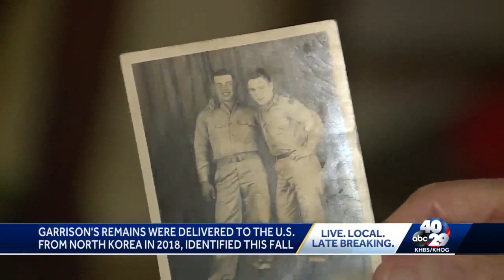korean war soldier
Police identify shooting victim as 30 year old Adam Watson of Fort Smith.